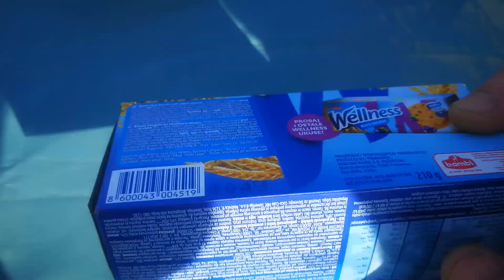EXPERIMENT COLORFUL COOKIE VS MEAT GRINDER